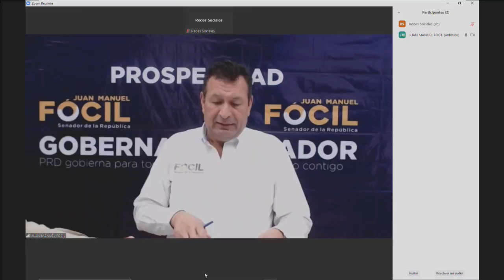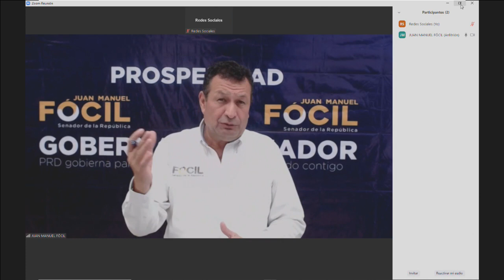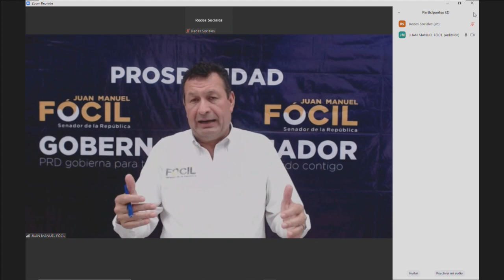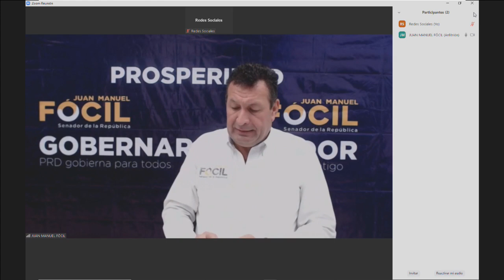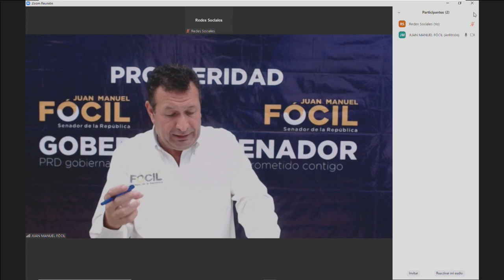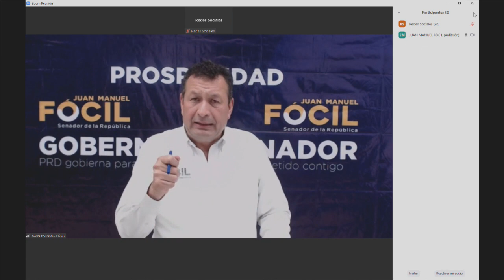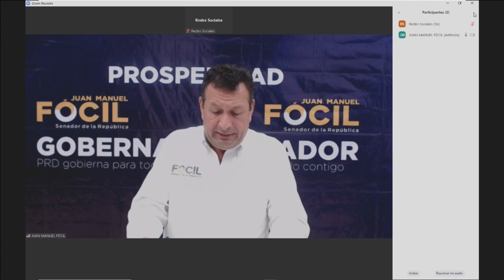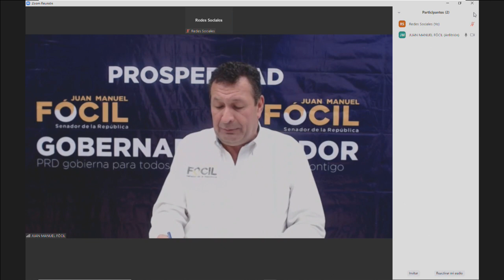Conferencia del senador Juan Manuel Fócil (PRD), del 29 de agosto de 2022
Conferencia del senador Juan Manuel Fócil, del Grupo Parlamentario del PRD, del 29 de agosto de 2022.